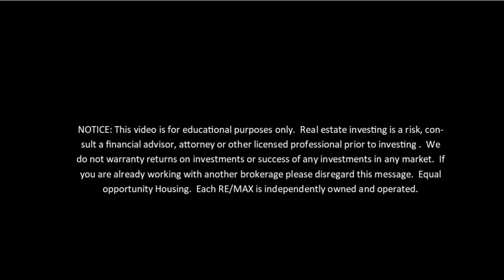Why Are There No Houses for Sale?!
Where are all the houses?! If you are a home buyer in the market right now then you’ve noticed the lack of housing inventory. In this session we dive into the current market conditions and how Covid 19 has had an impact of buying and selling homes this year.